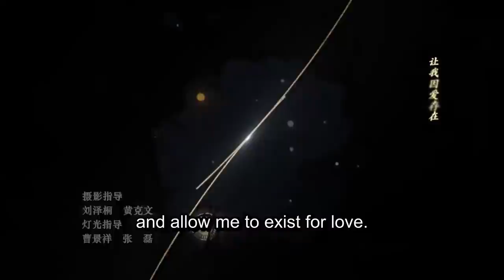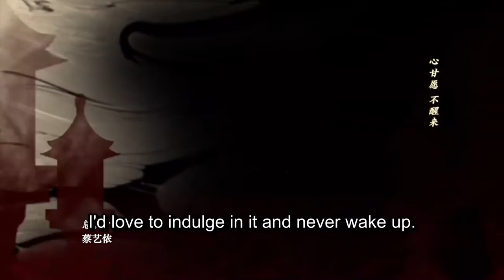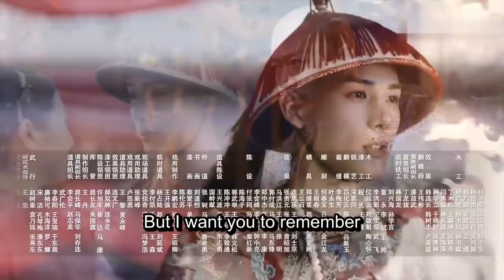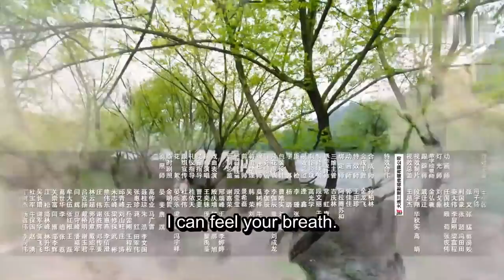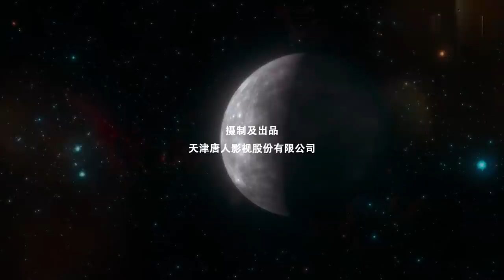ENG SUB [Dreaming Back to the Qing Dynasty] EP14 | Starring: Li Lan Di, Wang An Yu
A story that follows office worker Xiao Wei who gets lost in the Forbidden City and finds that she has been transported to the Qing Dynasty.
Xiao Wei is an ordinary girl from the 21st century. After time traveling to the Qing Dynasty, she meets the warm-hearted 13th prince, the 14th prince, the 4th prince, the stately Emperor Kang Xi and becomes embroiled in the political turmoils within the palace. Which path to choose becomes a difficult choice that she must make over and over again.